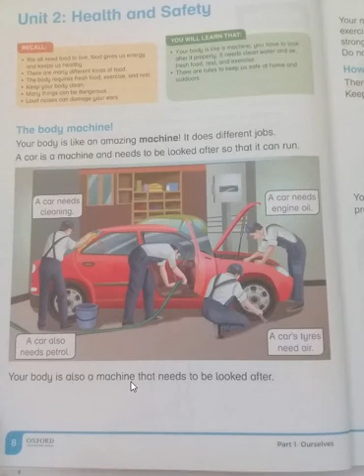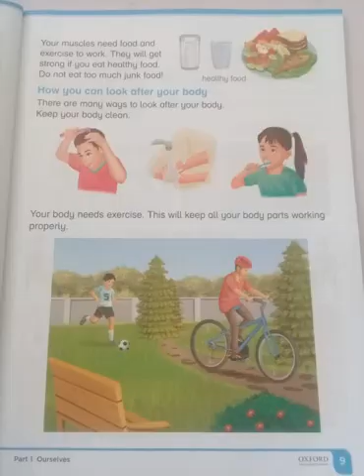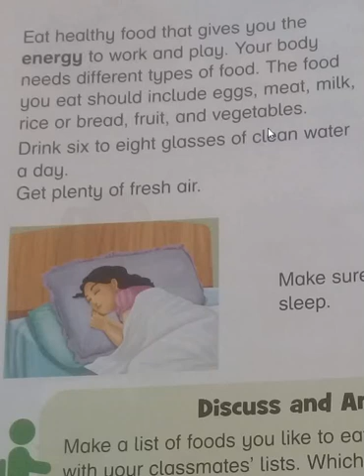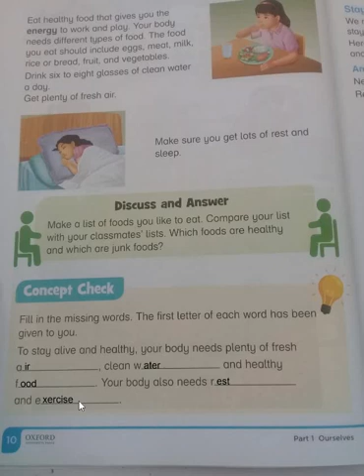UNIT # 2 _ LECTURE #1 _ HEALTH AND SAFETY_ NEW OXFORD PRIMARY SCIENCE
WE LEARN ABOUT SAFETY RULES
FOR A HEALTHY BODY